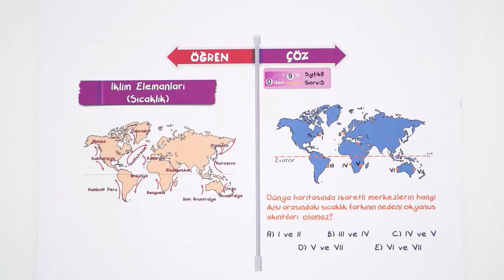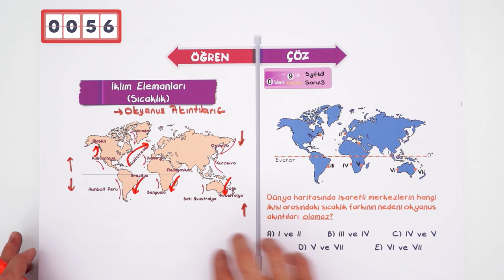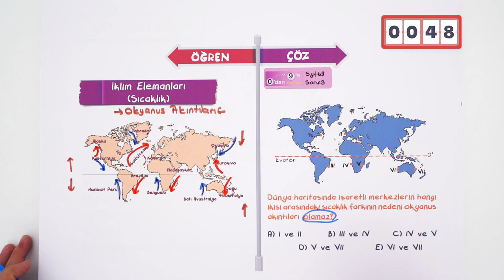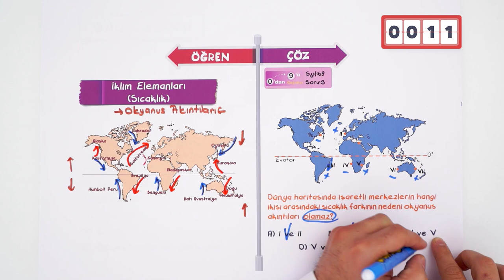İklim Elemanları (Sıcaklık) | 2 Dk'da Öğren 1 Dk'da Çöz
2 dk'da öğren 1 dk'da çöz serimize coğrafya dersimiz ile devam ediyoruz. ''İklim Elemanları (Sıcaklık)'' konusunu 3 dk'da öğreniyoruz! 😊coğrafya